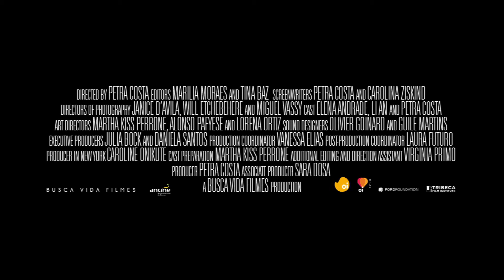Elena - Official Trailer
Elena, a young Brazilian woman, travels to New York with the same dream as her mother, to become a movie actress. She leaves behind her childhood spent in hiding during the years of the military dictatorship. She also leaves Petra, her seven year old sister. Two decades later, Petra also becomes an actress and goes to New York in search of Elena.
Director: Petra Costa
Writers: Petra Costa, Carolina Ziskind
Stars: Li An, Elena Andrade, Petra Costa